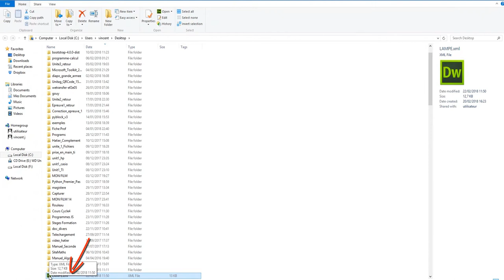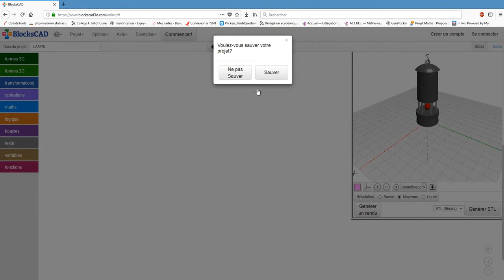Sauvegarder ou charger votre projet avec BlocksCAD